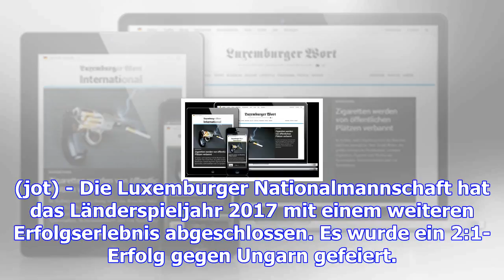Videokommentar zur fußball-nationalmannschaft : "das resultat der arbeit von luc holtz"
(jot) - Die Luxemburger Nationalmannschaft hat das Länderspieljahr 2017 mit einem weiteren Erfolgser...